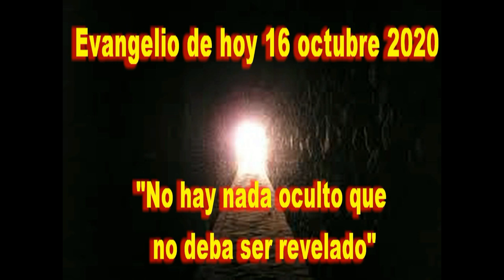EVANGELIO DE HOY 16 de octubre 2020